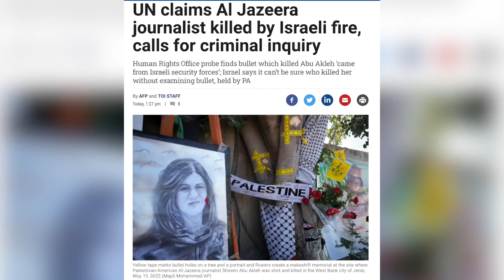Did Israel Kill Al Jazeera Journalist Shireen Abu Akleh?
The UN Blames Israel For Killing Al Jazeera Journalist Without Investigation.

Your phone doesn’t work? Blame Israel
Your computer doesn’t work? Blame Israel.

It’s ridiculous that Israel is treated as the punching bag of the UN and the mainstream media. They are laughable.